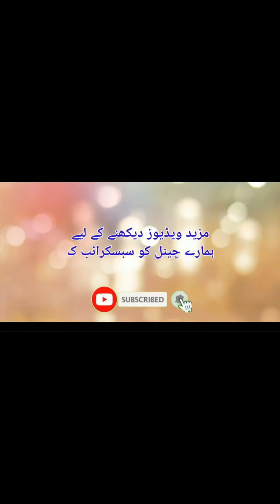Sex During Periods | ماہواری کے دوران ہمبستری | Is It Safe? | By Dr. Fartash Sarwar | Urdu/Hindi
In this video Dr. Fartash Sarwar will guide you about having sex during periods is safe or not? (ماہواری کے دوران ہمبستری)

Are You concerned about sex during periods? and you want to know about if it's safe or not? this video is for you.

Its important for you to know all precautionary measures about having sex during periods.

Dr. Fartash Sarwar is a top Urologist and Sexologist practicing in Rawalpindi. The top urologist has been practicing for around 20 years and advises patients on a number of topics ranging from urogenital health, male sexual disorders to stones and prostate diseases. Dr. Fartash Sarwar is an expert and top urologist in this field. Dr. Fartash is also available for Online Video Consultation.